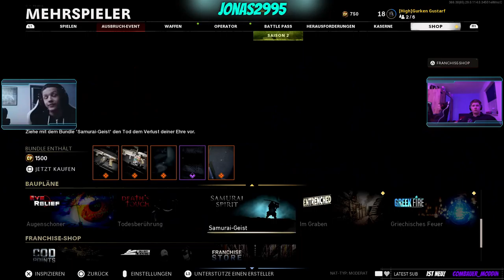Stream vom 6 März